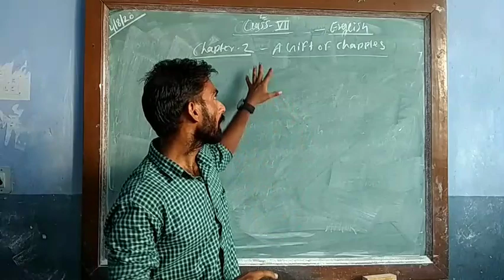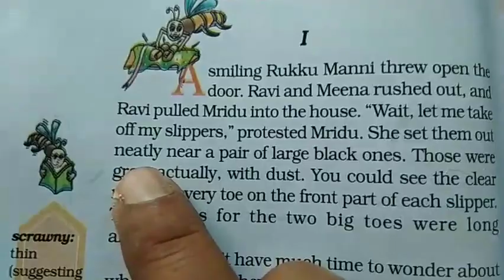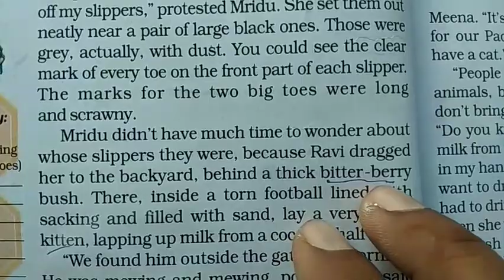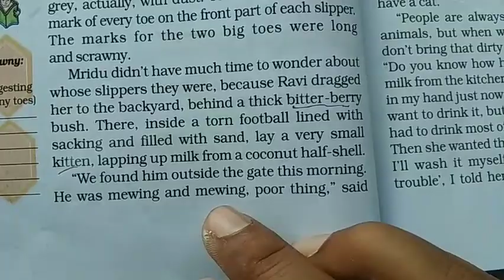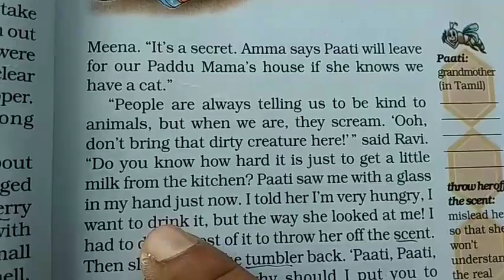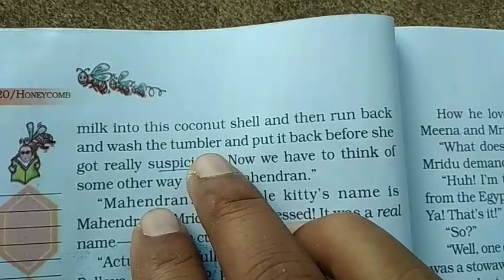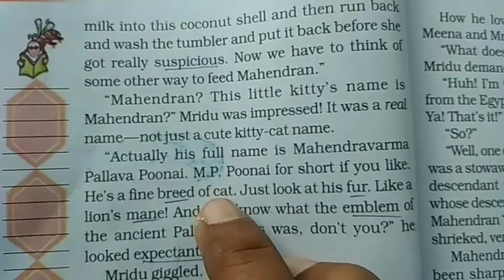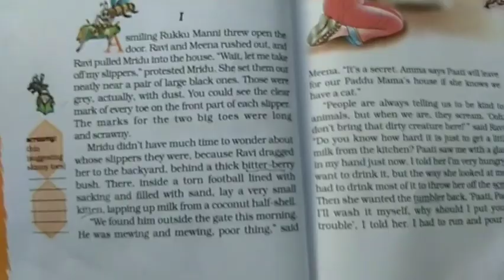English / Class-7 / Chapter-2 "A Gift Of Chappls"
By- Manoj Sharma Sir